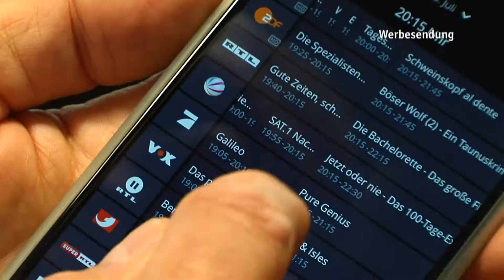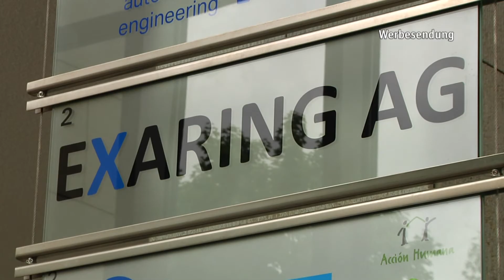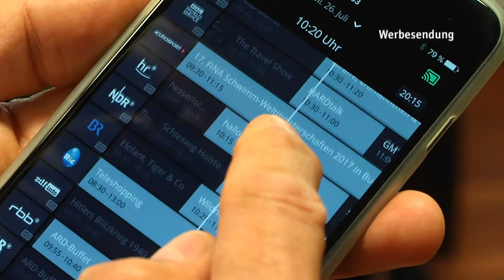Deutschlands modernste TV-Plattform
münchen.tv berichtet über die Exaring AG und ihr Produkt waipu.tv, die modernste TV-Plattform in Deutschland.
Innovative Bedienung über das Smartphone und beste Qualität durch das firmeneigene Glasfasernetzwerk.